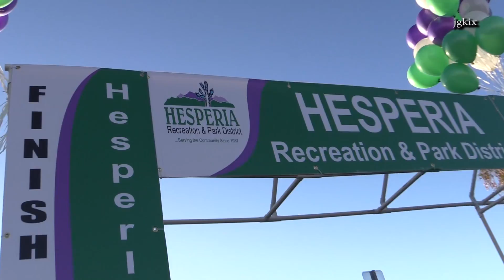Hesperia Days 2015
Hesperia, CA - On Saturday September 19th and Sunday September 20th 2015 Hesperia held there 67th annual Hesperia Days with a Run Skate Walk 5K, a parade, family fun at the lake and fireworks!